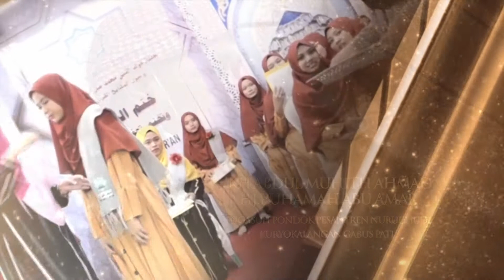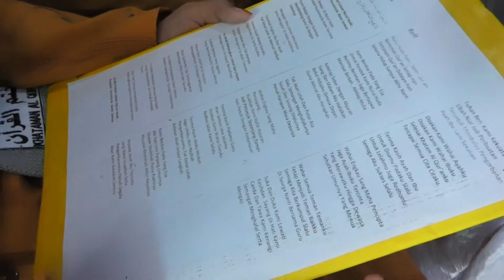PONDOK PESANTREN NURUL HUDA PUTRI , KHOTMIL QUR'AN DAN TUHFATUL ATFAL, PART2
PONDOK PESANTREN NURUL HUDA PUTRI
ISLAMIC BOARDING SCHOOL
NURUL HUDA PUTRI.

KHOTMIL QUR'AN KHATAM QURAN DAN TUHFATUL ATFAL
4 April 2021 , KURYOKALANGAN GABUS PATI JAWA TENGAH

KH. A. Misbahul Munir MA.

KH.ABDUL MUHITH AHMAD
HJ.RUHAMAH ABU AMAR
PENGASUH PONDOK PESANTREN NURUL HUDA
KURYOKALANGAN GABUS PATI